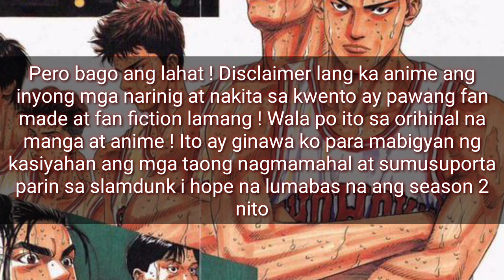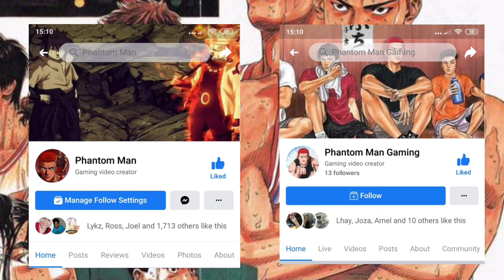SLAMDUNK EP.410 | WAG NYO SUBUKAN SI SAKURAGI (FAN MADE)